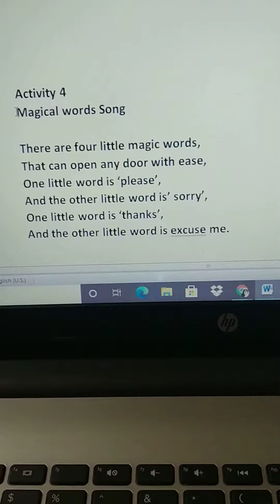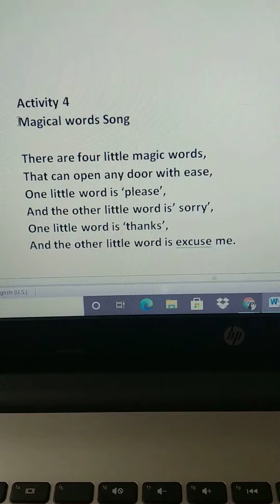Magical words song